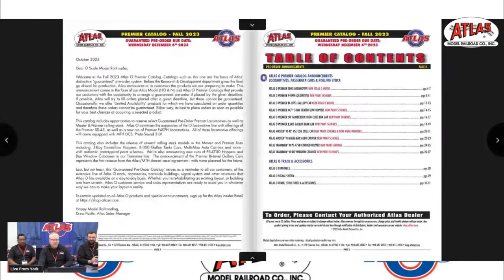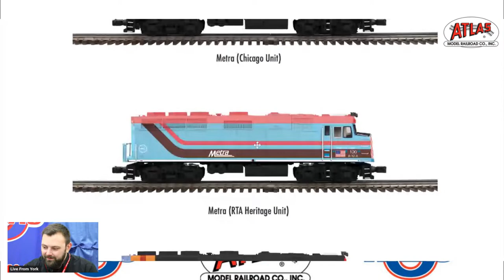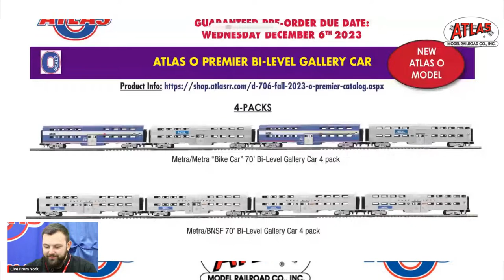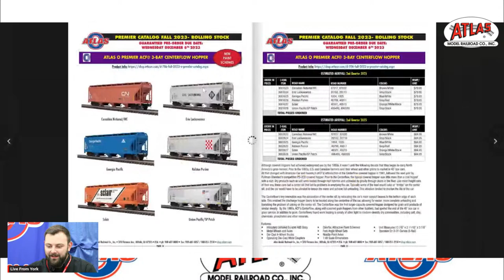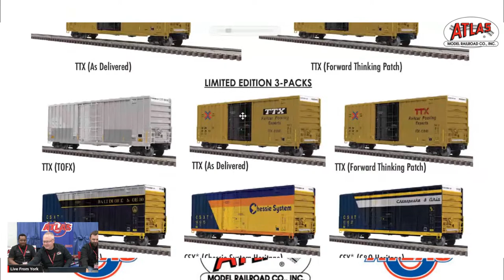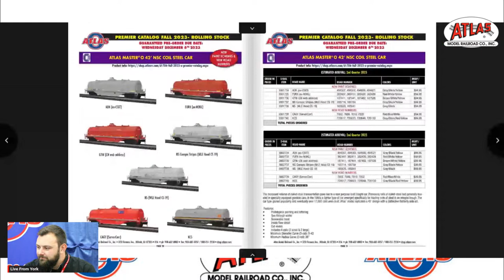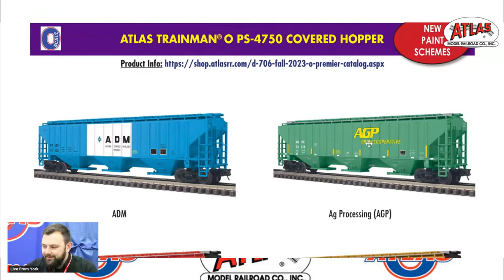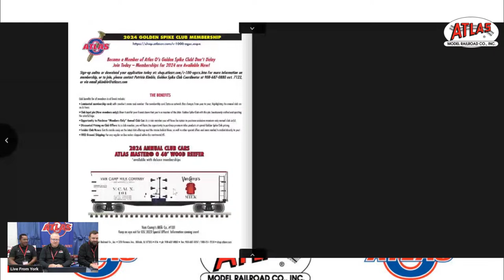Atlas O Fall York Livestream!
Check out Atlas O's new catalog with All New Products!
Hosted by Matt, Andy & Ross

02:51 O SD-45 Locomotives
04:59 O F40PH Locomotives
07:56 O Bi-Level Gallery Cars
11:26 O 3-Bay Centerflow Hopper
13:15 O 50' Gunderson High-Cube Box Car
16:08 O 8,000 Gallon Tank Cars
17:15 O 42' Coil Car
19:15 O Gunderson Multi-Max Auto Racks
20:17 O Trainman® PS-4750 Covered Hopper
22:45 O Trainman® Bay Window Caboose
25:06 Golden Spike Club Car
25:39 Outro